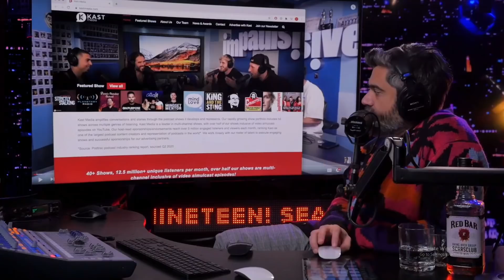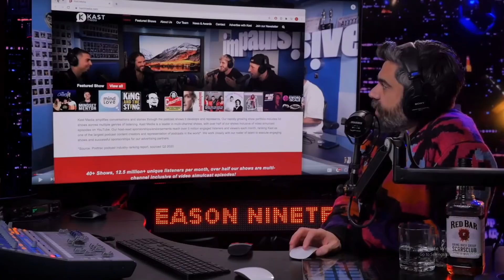Redbar on Logan Paul firing Kast media on impulsive and Janko’s Joker tale